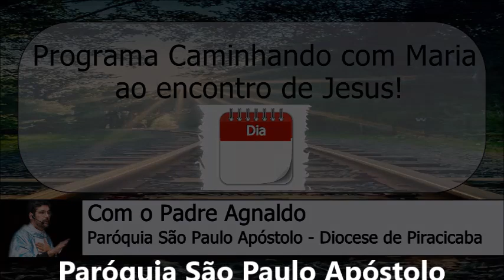27 de Abril - Programa Caminhando com Maria ao Encontro de Jesus